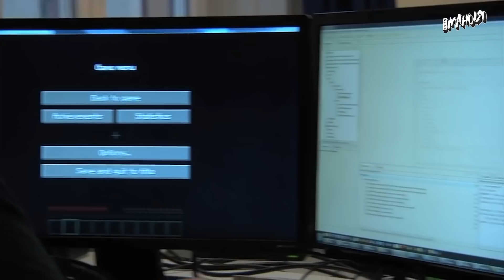Наследие Minecraft. 5 лучших игр про строительство | Топ Игромании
От Terraria до Satisfactory: где интереснее всего строить, а не разрушать.